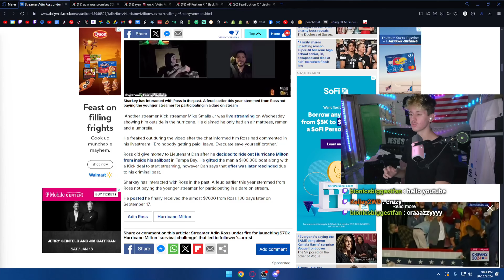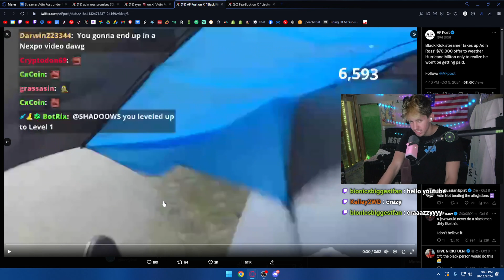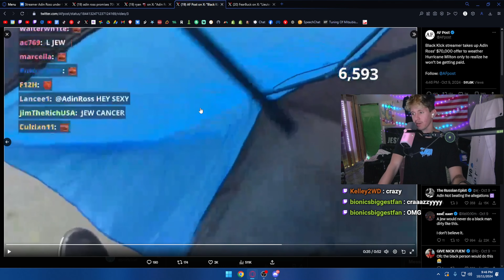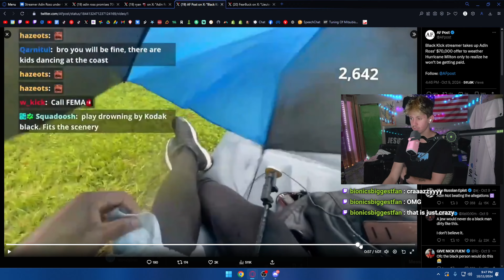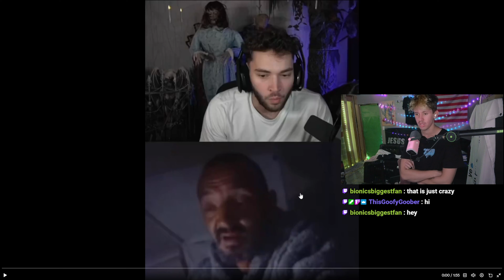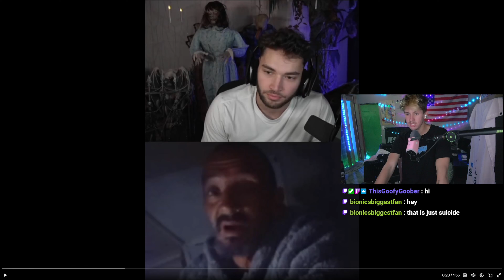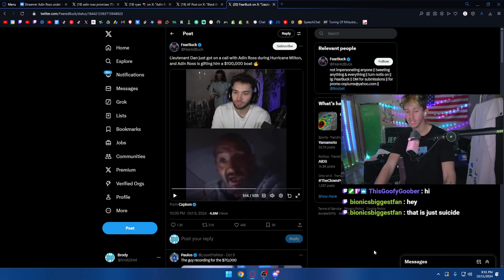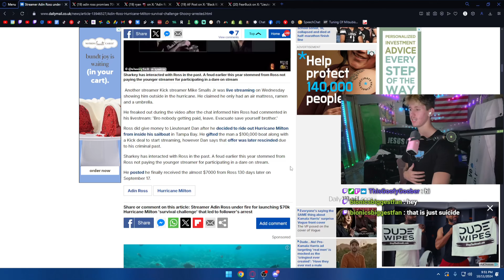Adin Ross Is Getting People Hurt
Link to Go Fund Me for he Garcia-Barreno Family (Go Fund Me)